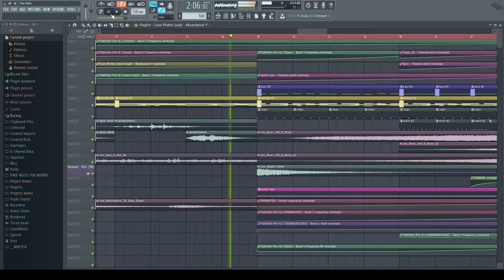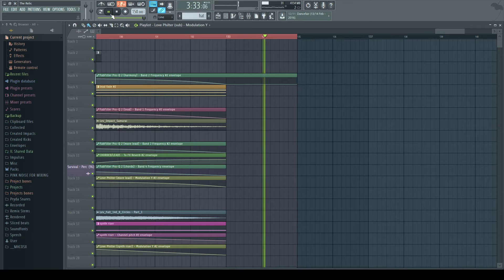Teramite - The Relic [Dubstep] (FL Studio 12 Playthrough)